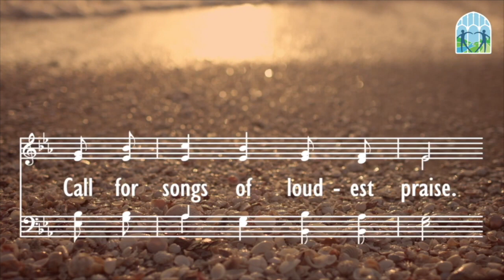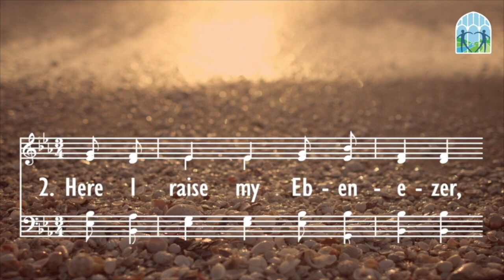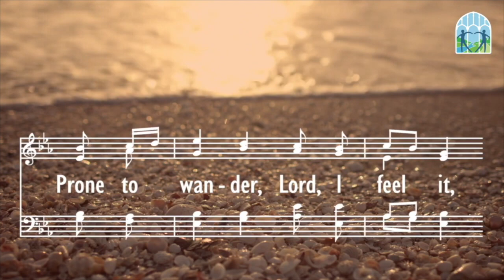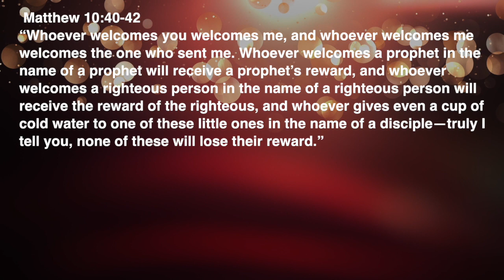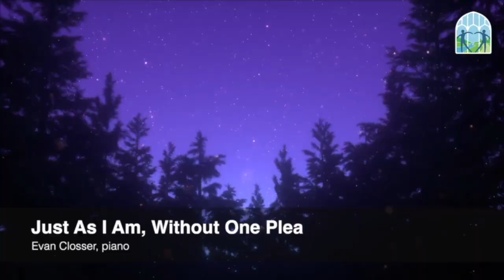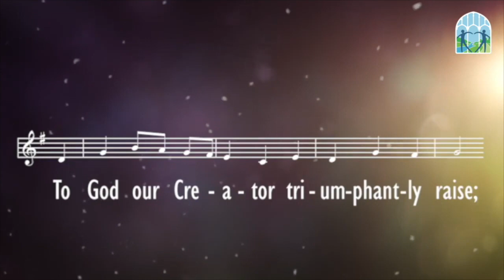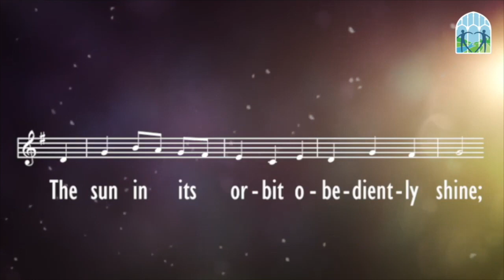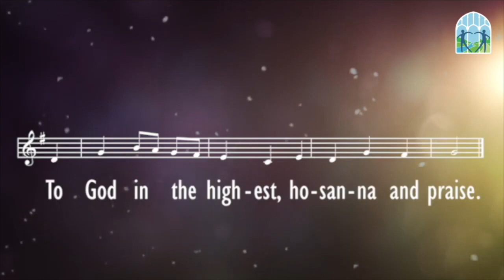"Agents of Welcoming" A Digital First Worship Service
Dear Friends,
This week, we take time to give thanks and welcome each other in the name of Christ.
In Christ's Peace,
Pastor Debbie

Reflection Questions:
1) Have you ever felt really welcomed into a new space?  Why do you think you felt that way?
2) Do you see yourself as a welcoming person?  What do you do when you notice someone who looks like they need to feel welcomed?
3) How do you imagine Jesus welcoming people?